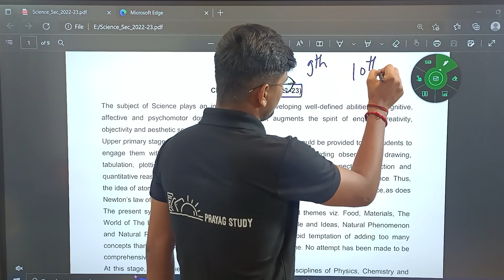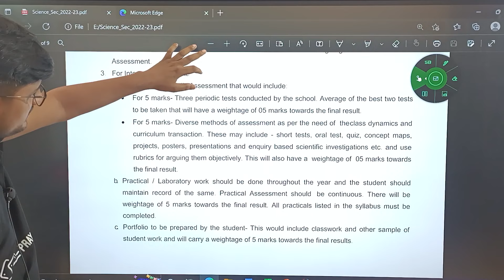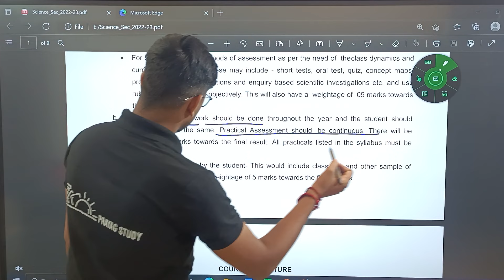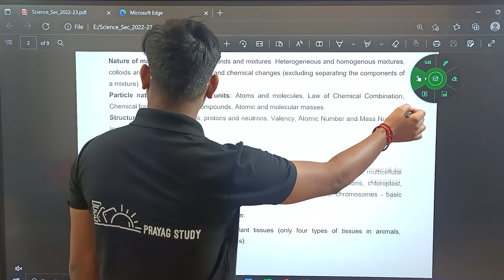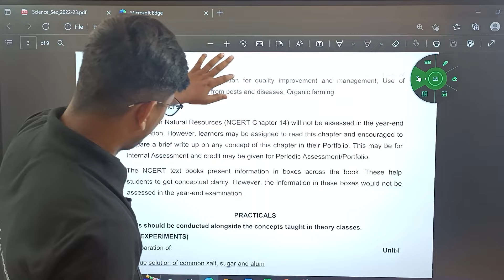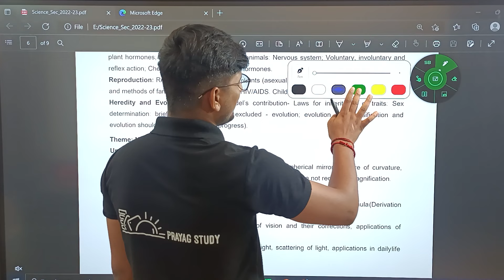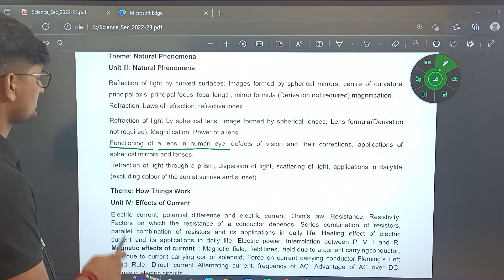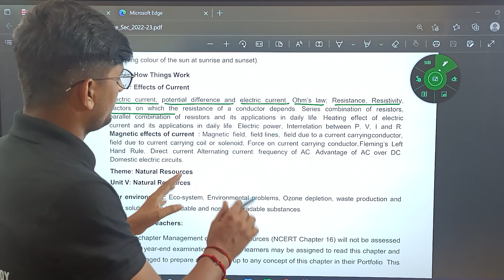Class- 9th & 10th Science Syllabus 2022-23 | CBSE Pattern & Syllabus Overview |CBSE BIG UPDATE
Class-9th & 10th Science Syllabus 2022-23 | CBSE Pattern & Syllabus Overview ||CBSE BID UPDATE
NCERT CHAPTER
Chapter 11 –  Human eye and colorful world
       XX  [Chapter 14 –  Sources of energy ] XX
CBSE Reduced Syllabus 2022-23 Class 10 science | New Syllabus Class
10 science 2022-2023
Board Exam Topper Student
class 10 cbse syllabus 2022-23
class 10 2022 to 2023 syllabus
class 10th syllabus 2022-23 cbse
cbse new syllabus 2022-23
English Syllabus 2023
Green board science syllabus
cbse class 10 2023 syllabus
how to score good marks in exams
how to prepare for class 10 board exams
how to get good marks in exams
how to present answers in board exam
how to write answers in board exam
how to write answers in exam
tips to write answers in board exams
2022-23 new video
time table for class 10th 2023 students
exercises and examples removed
class 10 latest syllabus
best explanation
full chapter
icse
ncert class 10 science syllabus 2022-23
ncert class 10 science syllabus session 2022-23
ncert class 10 science deleted syllabus 2022-23
ncert class 10 syllabus 2022-23 cbse board
syllabus of class 10 science 2022-23
class 10 syllabus session 2022-23
class 10 syllabus
class 10 syllabus 2022-23 cbse board
ncert deleted syllabus class 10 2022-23
question paper pattern
hindi question pattern 2023
science
cbse latest news
english term 2 question paper 2022
syllabus class 10
cbse
class 10
cbse news